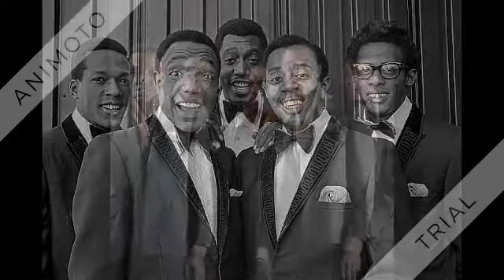Temptations - Don't Let The Joneses Get You Down - 1969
From "Puzzle People" 1969

Don’t Let The Joneses Get You Down (Whitfield-Strong) by The Temptations, produced by Norman Whitfield